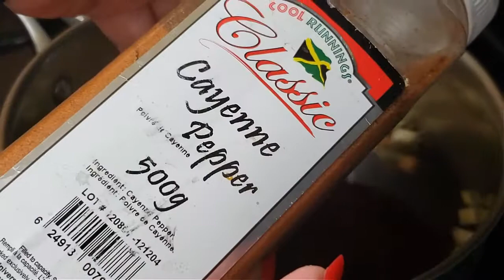طريقة تحضير نودلز حار نار ⁦🌶️⁩🔥علي طريقة الشارع الكوري _ طعام الشارع الكوري🥢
فيروس_نيباه#الفيروس_الجديد#